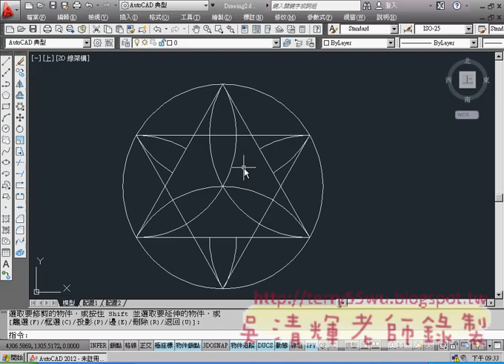11_範例18(內接多邊形與鏡射)(AUTOCAD2012入門_吳老師提供